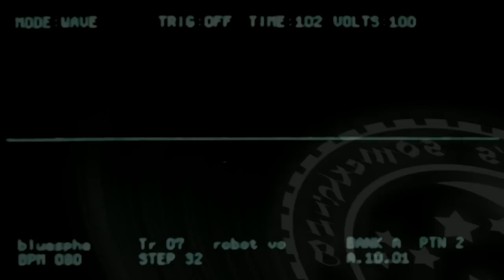Bluesphere : KORG DSN-12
Experimental video clip and soundtrack with KORG DSN-12.
Sky shot was recorded with Zoom Q3HD + toy fish-eye lens.
DSN-12 display and soundtrack : recorded with Zoom Q4.
Edited with Kdenlive on debian wheezy.